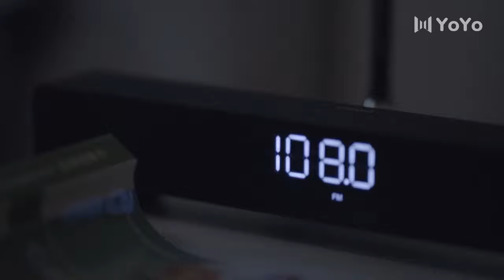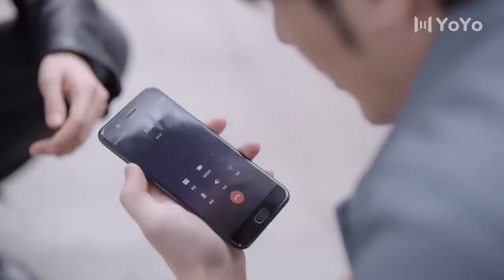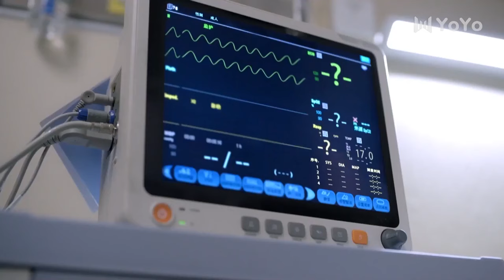出色的女医生被他认为是爱钱的销售员，下一秒让他难堪 🥰 中国电视剧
XXNYS-DSJ